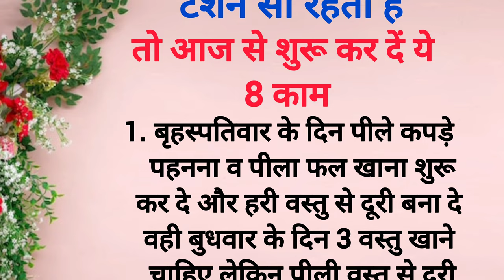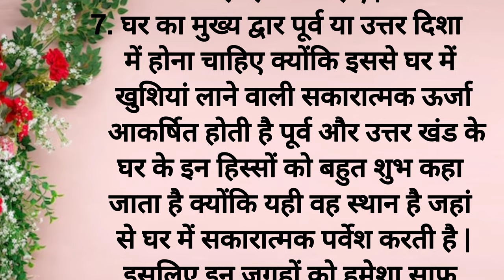घर में खुशियां नहीं मिलती है टेंशन सी रहती है तो आज से शुरू कर दें या 8 काम | Vastu Tips